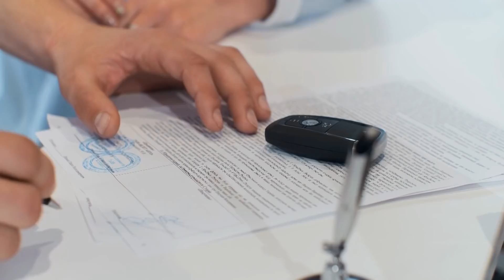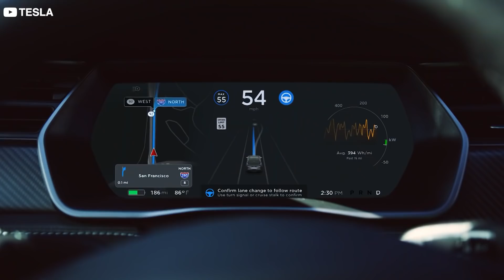Jeff Bezos Becomes Elon Musk's Biggest Rival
Jeff Bezos-Backed Company Becomes Tesla's Biggest Threat.

If there's one thing corporate people are known to be, it's eccentric, so when someone publicly humiliates them, they will bite back. But where all of us might humiliate them back and call it a day, Jeff Bezos decided that he would bite back at Elon Musk, by ending the dominance of Elon's biggest achievement: Tesla.

And the way he is planning to do that, we think that he might just succeed.

So strap in because today we are covering the start of what might be the biggest automotive feud in history: Elon's Tesla vs Bezos's trusted partner Rivian.

Now, their feud goes back years, centered on their competing space travel ambitions. Bezos' Blue Origin has been fighting NASA over the agency's decision to contract with Musk's SpaceX to build a lunar lander intended to take humans back to the moon.

Now they’ll be competing in the electric vehicle space too, as Bezos throws his weight behind Rivian, the hand-picked contender he believes can take on Tesla.  The company has already surpassed Volswagen's market capitalization to become the world's third-largest car company, all without selling a single-vehicle.

This company, the shockingly young startup called Rivian has an interesting history, and more importantly, is not trying to be another Tesla, but has its own strengths that Tesla simply can't compete with, so let's dive into what each company has to offer, what that means, and where it will take the EV industry as a whole.